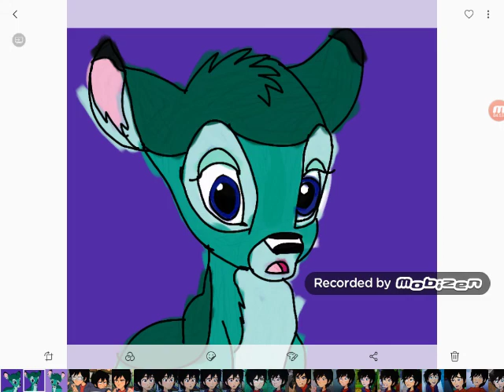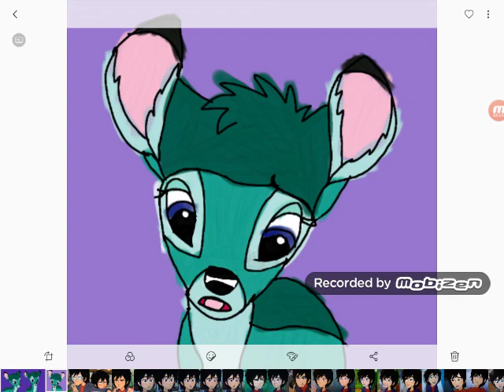Hmv Randy cunningham thriller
Randy cunningham (deer)
Randy cunningham (Human)